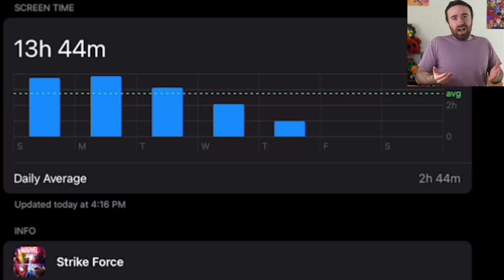BEST SUPER HERO & VILLAIN GAME?! Let’s Play MARVEL STRIKE FORCE!